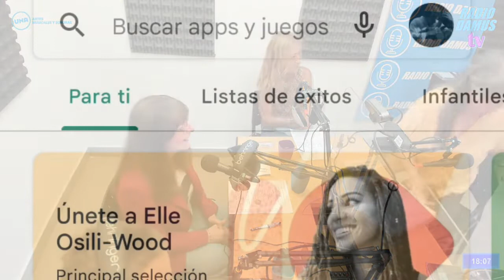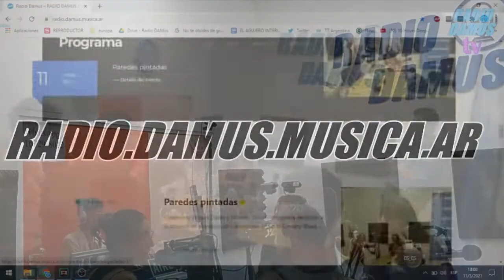DesdeElFagot Capitulo70 EduardoSirtori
DesdeElFagot​​​​​! Capitulo número 70 con la segunda parte de la entrevista a EduardoSirtori
Idea y Conducción: Ezequiel Fainguersch
Edición: Tomás Bravo Sternberg
IMPORTANTE: RADIO DAMUS es una radio universitaria sin fines de lucro. Todos sus contenidos son con fines exclusivamente educativos y de difusión cultural, encuadrándose toda utilización de obras dentro del dominio público y privado dentro del USO JUSTO Y LEGÍTIMO.
WARNING: RADIO DAMUS is a universitary non-profit radio. All its streamings bear educative and cultural purposes, exercising FAIR USE of productions in both public and private domain.